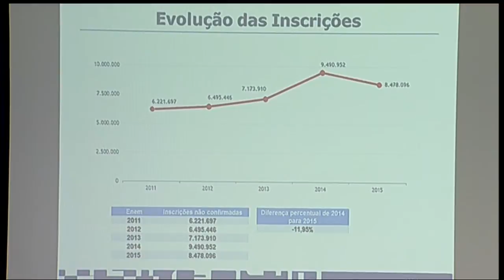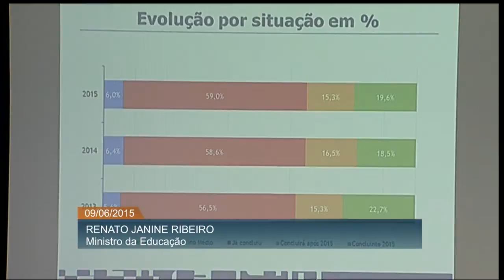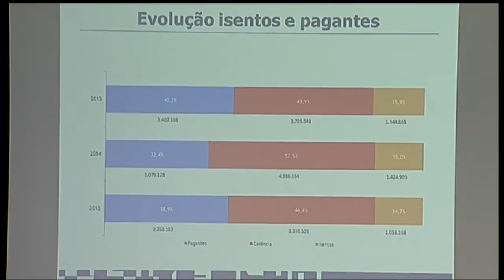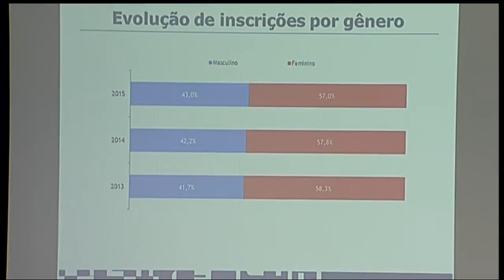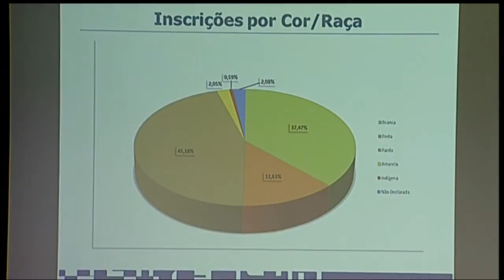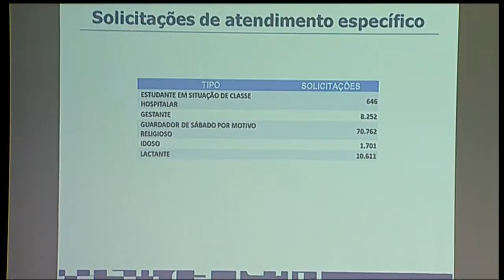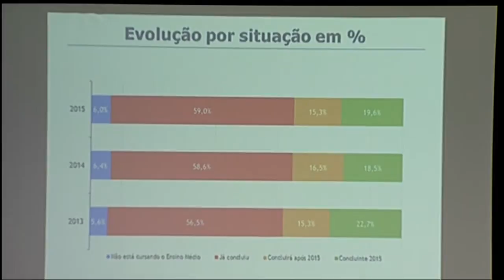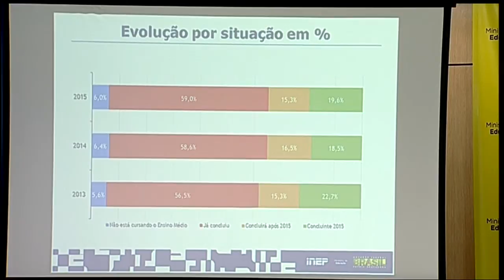Mais de 8,4 milhões de pessoas se inscreveram no Enem 2015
ATIVIDADES DO GOVERNO - 09.06.15:  A edição do Enem 2015 registrou 8,4 milhões de inscritos. O número é parcial e será confirmado após os candidatos pagarem a taxa de inscrição que vence dia 10 de junho. Neste ano, as provas serão aplicadas nos dias 24 e 25 de outubro em todos os estados e no Distrito Federal. O cartão de confirmação do Exame será disponibilizado apenas pela internet na página enem.inep.gov.br. Em entrevista, o ministro da Educação, Renato Janine, comentou os números desta edição.